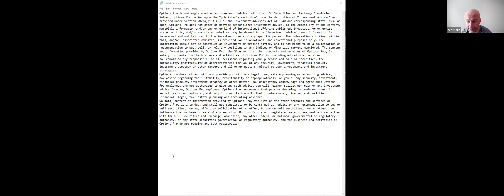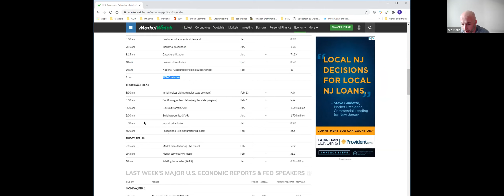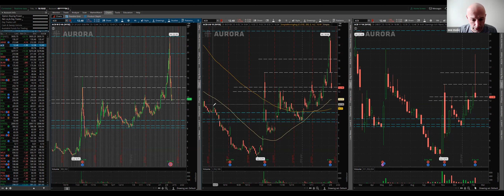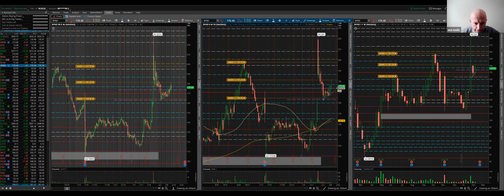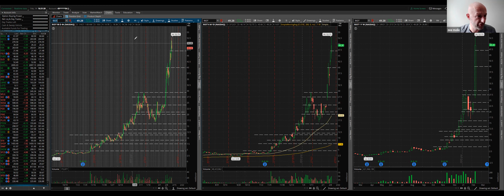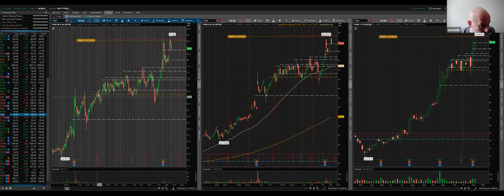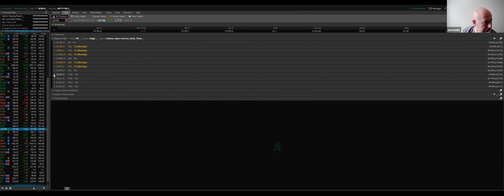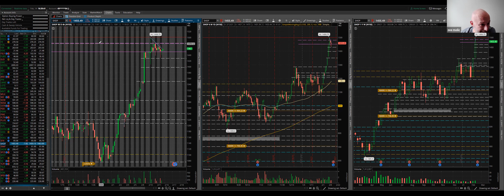OptionPro Upcoming weekly webinar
Options
Gameplan
Stocks
trading